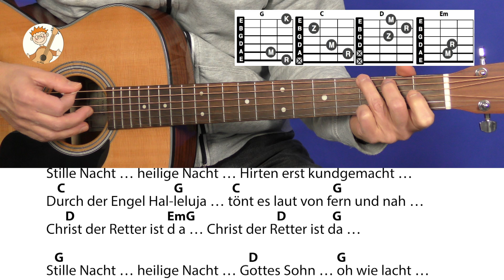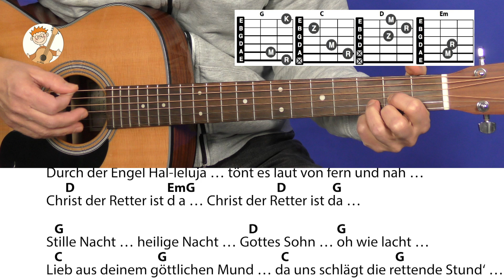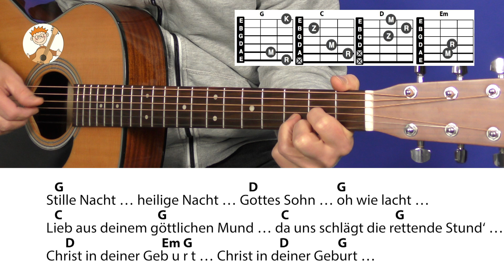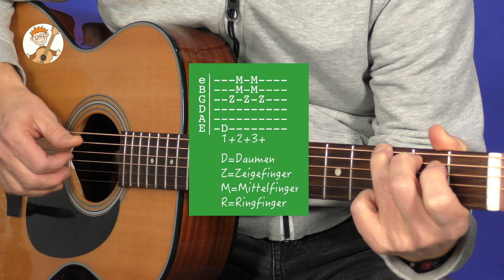Stille Nacht, heilige Nacht, Weihnachtslied mit Akkorden & Text für Gitarre zum direkten Mitspielen!